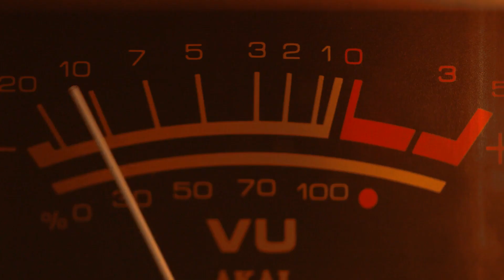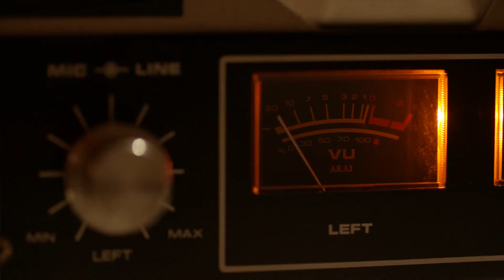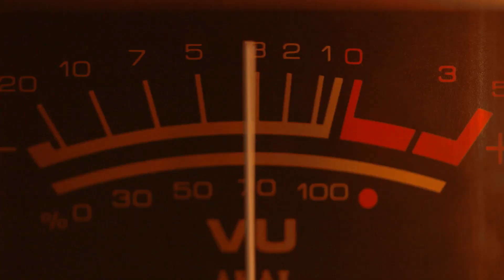Dasha Lime - Pray Your Love (retrovawe remix)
- listen and download on your favorite music services

"This song has a long story behind it. The song itself was written one hot July evening in 2016. It was just like a miracle, the lyrics and the melody came to me all together.

I was thinking about two movies: "Forrest Gump" (episode where Jenny sings and plays guitar naked in the bar) and "Apocalypse Now" (episode with Playboy Playmates) and this image of pin-up girl singing to USA soldiers in Vietnam came to me.

Music itself is very simple, I tried to keep it as much simple as possible, first version was an acoustic guitar version.

Since that I started looking for a female singer who can represent this pin-up nurse image with her voice, and in April 2018 I finally found Dasha Lime. We recorded Dasha singing at my home studios Reeperbahn Strawberry Studios in St. Petersburg.

After that it took almost 2 more years to finally assemble this version. Several producers have changed while working on it, and at some point also I was stuck in arrangement as well. Now finally, after all these years of efforts and despair you can hear the result."

Iurii